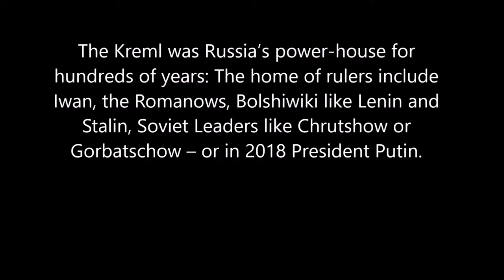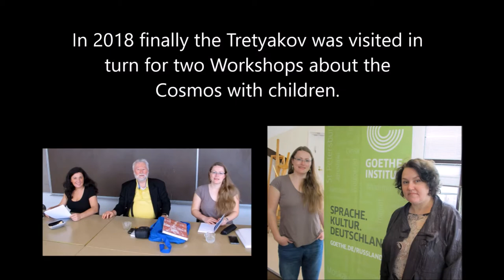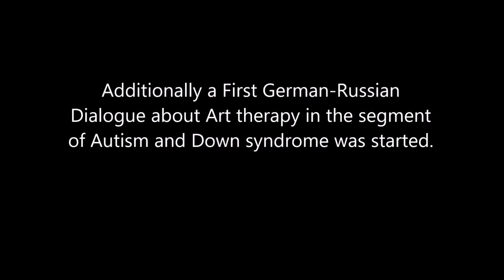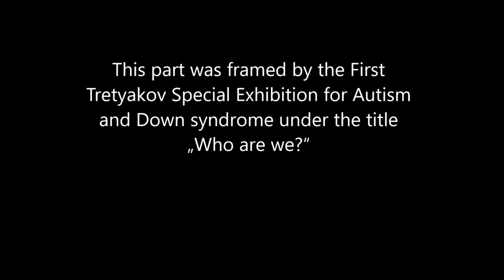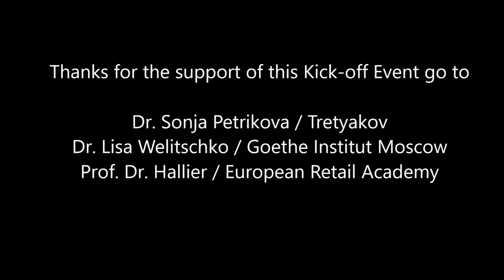2018 : Russia – First German-Russian Tretyakov Dialogue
Presentation: Inclusion about art from – Autism/ Down syndrome